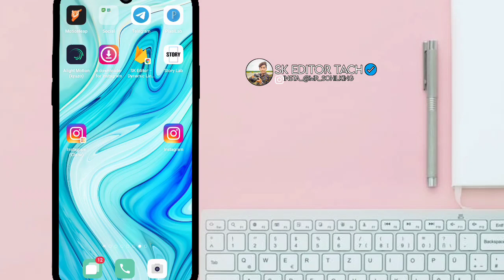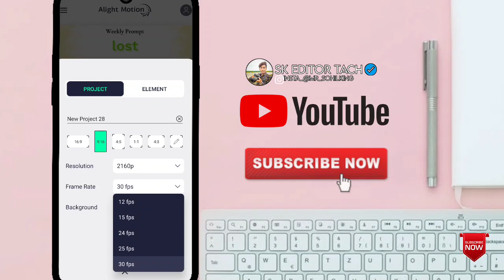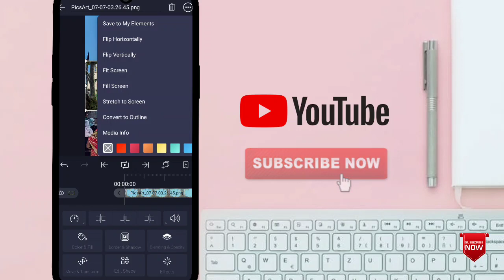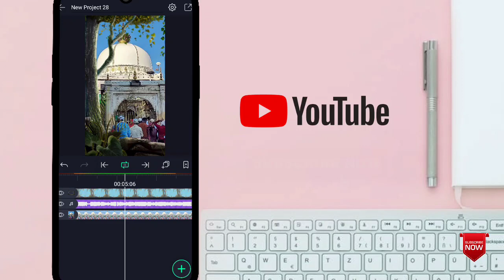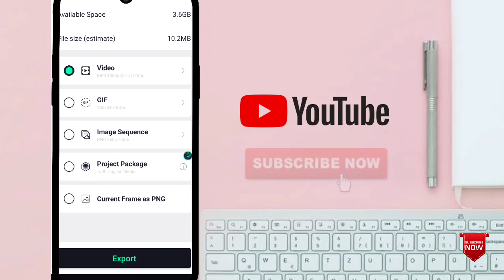New Trending 3D Animation video Editing || Islamic status video Editing || by SK Editor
Walcome My Channel ❤️ Saport my YouTube Family ❤️

Kuchh bhi problem ho to Comment kare muje

TAG PAGE 📄